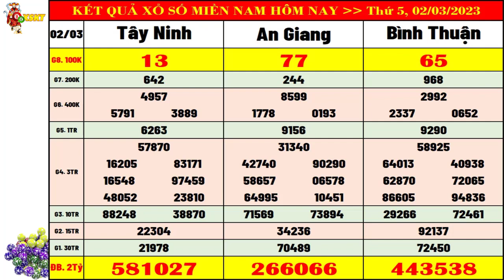Kết quả xổ số Miền Nam hôm nay thứ 5 ngày 2/3/2023 (xs Tây Ninh, xs An Giang, xs Bình Thuận)